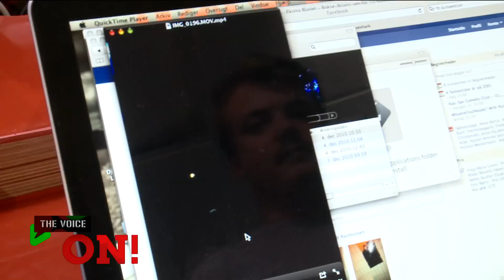Tobias Dybvad i The Voice ON!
Komiker Tobias Dybvad var fredag på besøg hos Chriz og Heino i The Voice ON! Snakken faldt bl.a. på hans rolle i komedieserien "Kristian", overskæg, irriterende room-mates, ejendomsmæglere, bandet Cartoons - og ikke mindst Tobias' værste stand-up oplevelse, som han havde et videoklip med for at dokumentere.